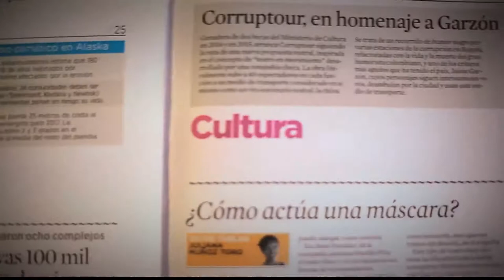Hipocondríasis [Parihueliando con vos] Telemedellín